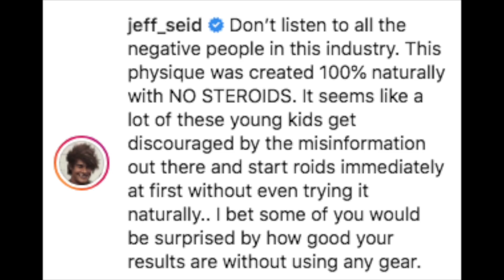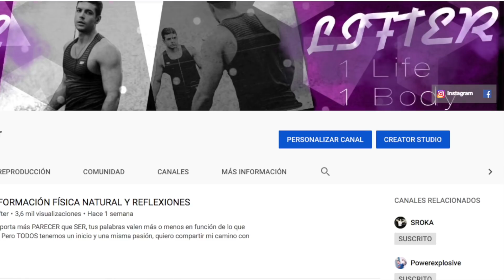EL ESTILO DE VIDA NATURAL !! l MISMA PASION, MISMA VISION FT: KIKE GC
■ ASESORATE CONMIGO!  Aprende este estilo de vida.